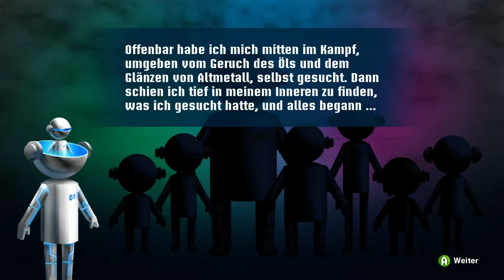DEATH BY CUBE [TEST]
[ XBOX 360 Live ARCADE GAME ]

DEATH BY CUBE ist ein erheiterndes Actionspiel, bei dem Sie endlose Horden von Gegnern ausschalten müssen, während Sie dem Trommelfeuerausweichen, das sich auf dem Bildschirm entfaltet. Verschaffen Sie sich Vorteile sowohl durch Ihr Schießen, als auch durch Ihre Fähigkeiten "Rennen" und "Schild", um sich in jedes Level durchzusetzen und um Medaillen zu gewinnen, die entsprechend der von Ihnen erworbenen Punkte verliehen werden. Durch die Verwendung von Chips, die Sie für die Beendung von Leveln erhalten, können Sie Ihren Charakter upgraden und sich dabei auf die Verbesserung Ihres Schiessens oder anderer Fähigkeiten
konzentrieren. Verbesserte Charaktere können auch in den Mehrspielermodi benutzt werden, bei denen bis zu Für diesen Inhalt gibt es keine Rückerstattung.

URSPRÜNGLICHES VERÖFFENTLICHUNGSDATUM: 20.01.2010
ENTWICKLER: PREMIUM AGENCY
HERAUSGEBER: SQUARE ENIX
GENRE: Action und Abenteuer
ONLINE-FUNKTIONEN: Online-Multiplayer 2 - 8
Altersfreigabe: Freigegeben ab 12 Jahre